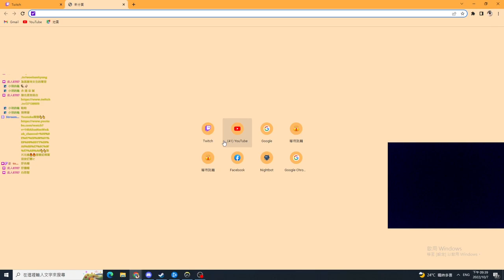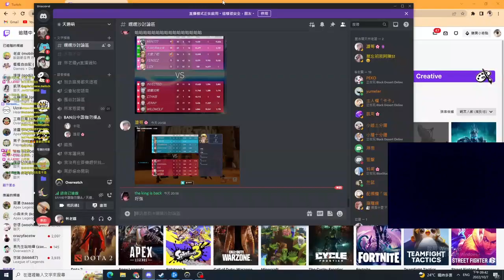进阶游戏进入游戏会有更好的体验 7